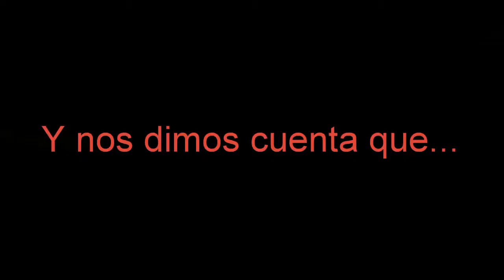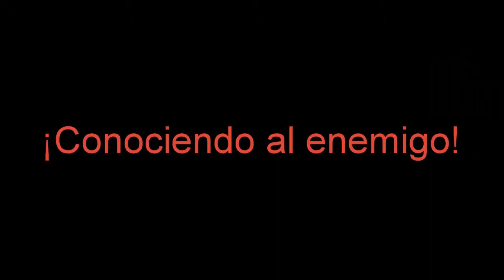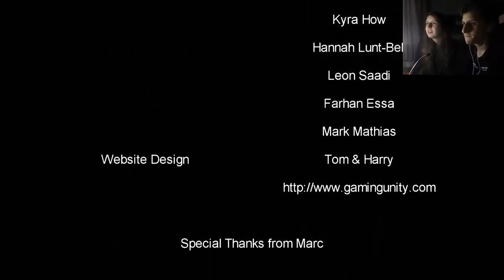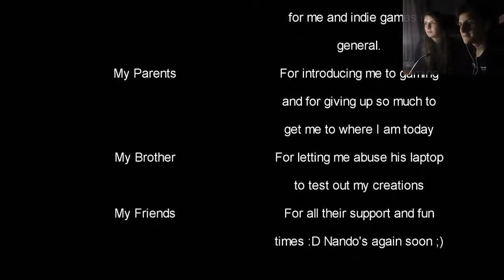The Curse Of Blackwater (Parte 4) [Final] - ¡Molestando al monstruo!